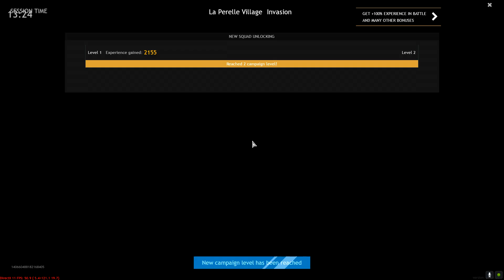i forced the ladies to play Enlisted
like for more forced funny moments